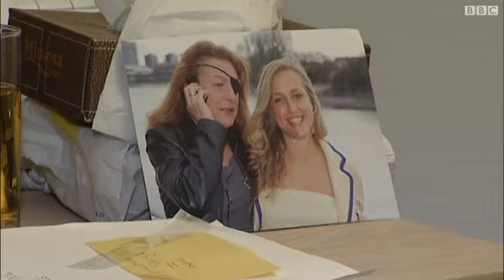حمص الأخطر بالنسبة لمراسلي الحروب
تعود مجددا قضية المخاطر التي تواجه مراسلي الحروب لتطرح نفسها وذلك بعد مقتل ثمانية صحفيين في سوريا منذ بدء الانتفاضة خلال عملهم في تغطية الأحداث في المناطق الساخنة.